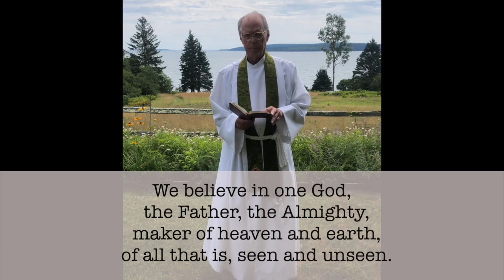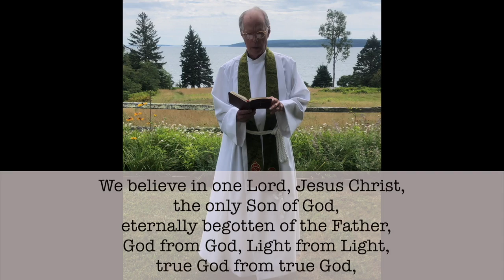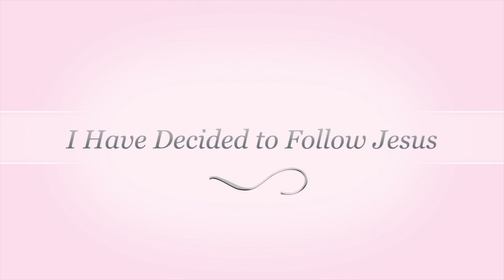Children's Sermon 1.24.2021